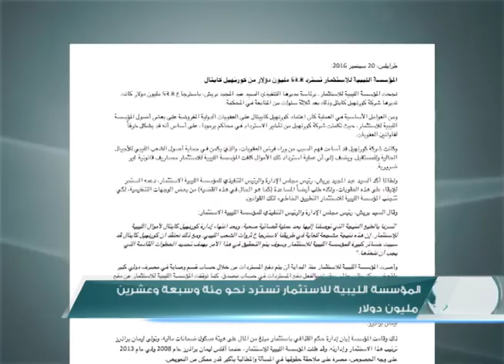موجز أخبار الساعة 5 مساءً 21 - 9 - 2016